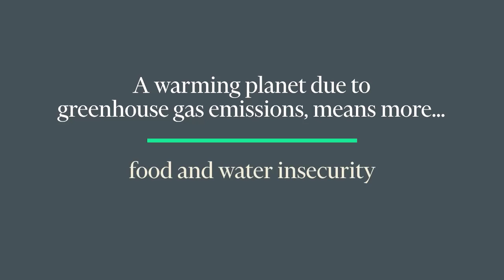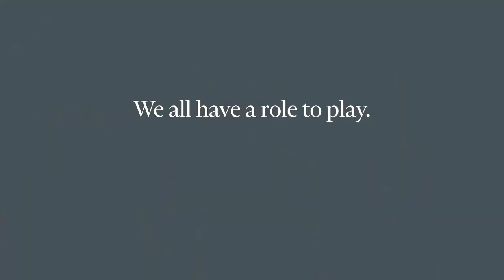Sustainability at CBRE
This Earth Day, CBRE is focused on action. Decarbonizing the built environment, transforming supply chains, advancing renewable energy, and building out the EV infrastructure of the future are big challenges—and big opportunities—and we are working to drive progress.